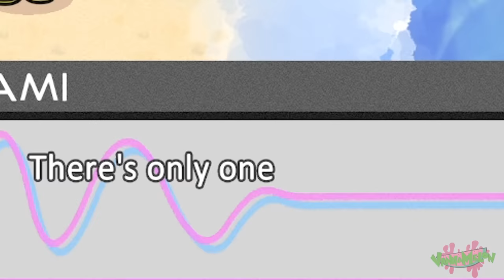BAKING COOKIES FOR OUR LOVE | SCRATCHIN' MELODII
PRE-ORDER LEMON PLUSHIE TODAY! (LIMITED TIME!)

What are we putting in them cookies? 👀
I'm sorry about the thumbnail.

ABOUT VANNA